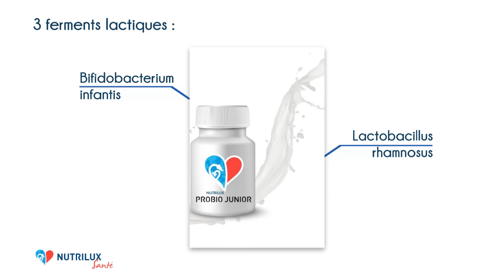NUTRILUX PROBIO JUNIOR